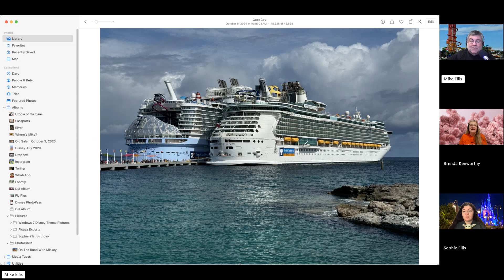Episode 240 - Which do we like better: DCL or Royal Caribbean?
Sophie, Brenda, and Mike are back with another episode of On the Road with Mickey. This week, we're answering the question "Which do we like better: DCL or Royal Caribbean?" Like always, we start off with Cheddar from the Big Cheese. Sophie provides our this day in Disney history segment, I try and stump Sophie and Brenda with a Disney Who's Who Character, and lastly, Brenda brings us a quote from the big man himself in our Walt Disney Quote segment. Thanks for stopping by! We'll see you on the road!